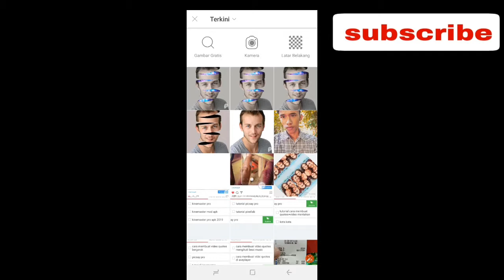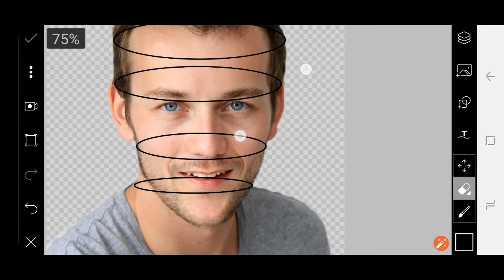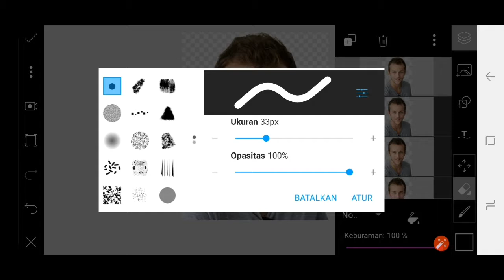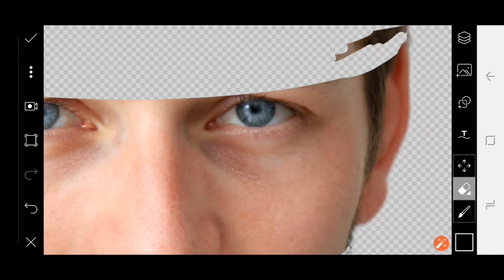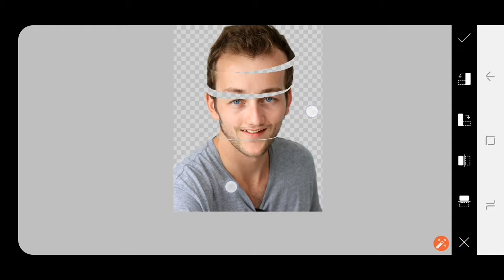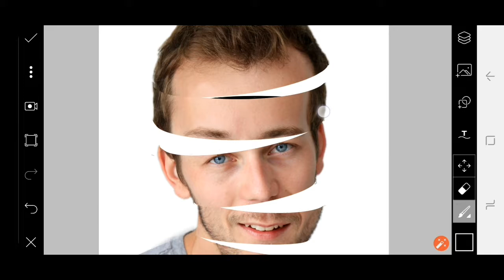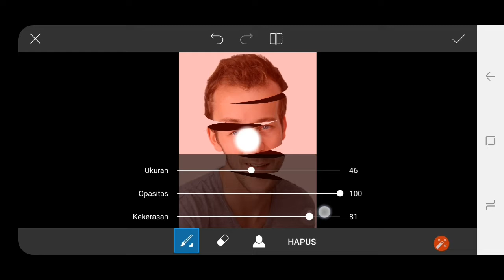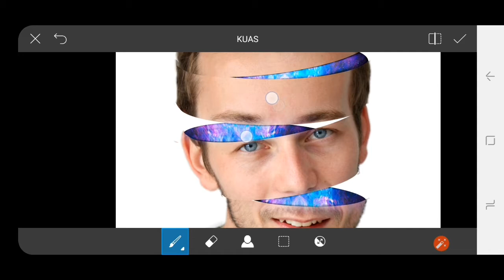edit foto picsart - picsart sliced head effect | tutorial edit photo android | cara edit photo keren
edit foto picsart,hey guys.. wlcome back to my chanel..
di chanel ini admin akan lebih banyak membahas seputar editing foto dan video guys..
jika kamu suka dengan dunia editing ...

lihat video keren lainnya guys..